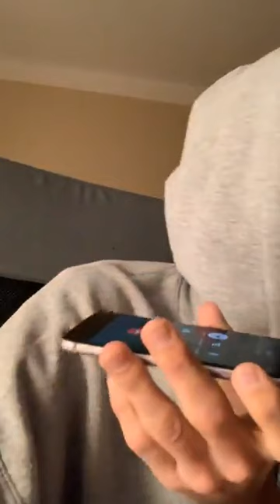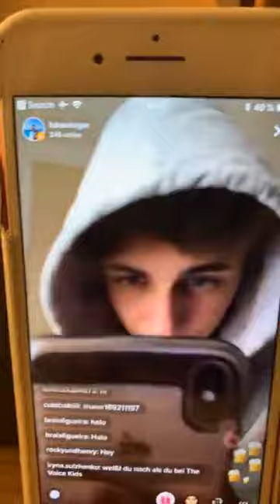Lukas Rieger Katja Krasavice PRANKS on Instagram Live Stream 08.03.2019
Follow Lukas Rieger